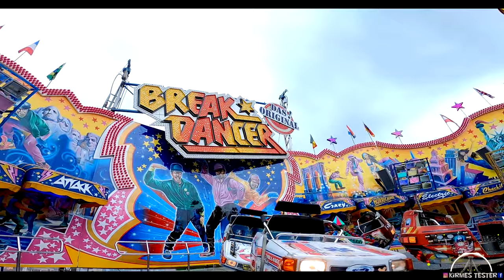Bremerhaven Sommerpark 2021 Break Dancer Das Original Dreher Vespermann Kirmes Kirmes Tester Kermis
Bremerhaven Sommerpark 2021 Break Dancer Das Original Dreher Vespermann Kirmes Kirmes Tester Kermis Funfair
Kirmes Bilder gibt es auf instagram:
Mehr Kirmes Fahrgeschäfte findet ihr auf meinen Kanal.
Aufgenommen mit der Gopro Hero 8 in 2,7K und 59,94 fps.
Grüße vom Kirmes Tester
@ Beachtet bitte die Kanalbeschreibung für weitere Termine für 2021!